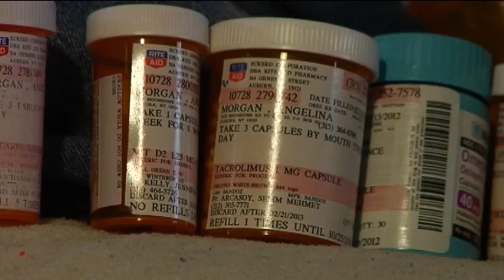After potentially life saving flight, local families try to raise awareness about cystic fibrosis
Local families are speaking out about cystic fibrosis and hoping for a cure.